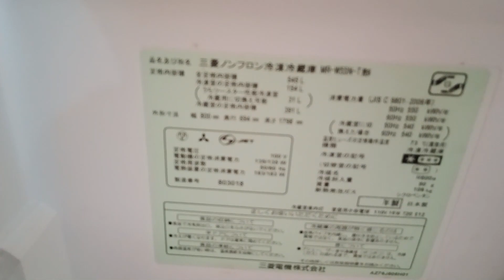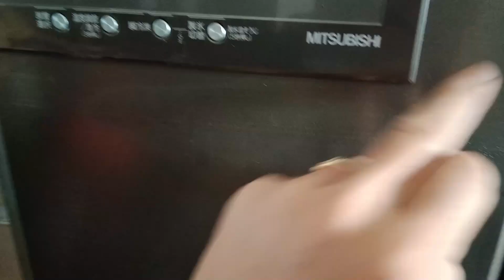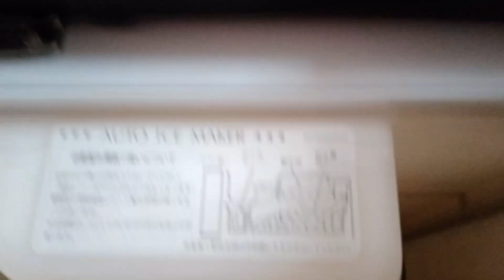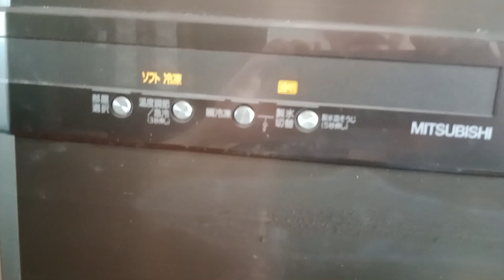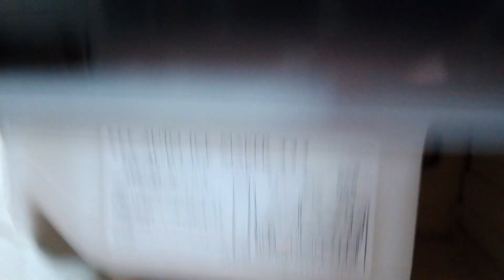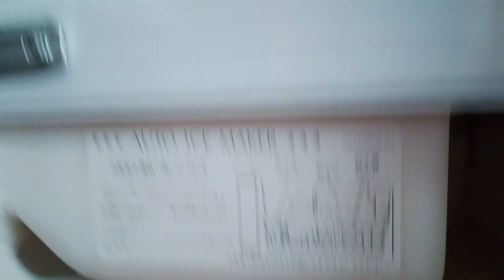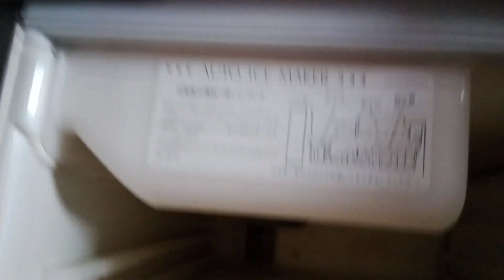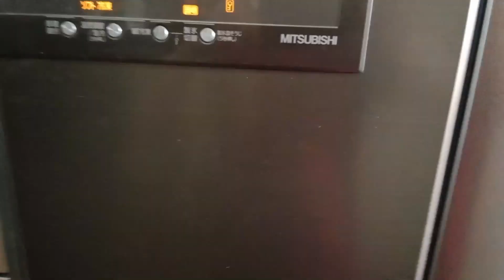Cách kiểm tra tủ lạnh mitsubishi MR- W55N-T đời 2006 không bơm nước làm đá.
Quý Khách xem hay có thể ủng hộ kệnh qua số tài khoản
STK: 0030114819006    " Ngân hàng quân đội MB" .. chủ thẻ ...( Vũ Gia Thuyết )
Các bạn có thể tải hoặc vào xem trực tiếp trên trang web
Điện lạnh thương thuyết địa chỉ xã đông la huyện đông hưng tỉnh thái bình.
Fanpage Facebook : Điện lạnh thương thuyết
Điện lạnh thương thuyết Chuyên Sửa chữa điều hòa, sửa chữa máy giặt, sửa chữa máy rửa bát, sửa chữa bình nóng lạnh, sửa chữa tủ lạnh, sửa chữa lò vi sóng, sửa chữa cây lọc nước, sửa nồi cơm nội địa. tại tỉnh thái bình và các huyện lân cận, sử lí nhanh Các hãng á , âu, nhật bãi chạy điện 110v, 220v
"Nhanh - Chất Lượng - Giá hợp lý - Uy tín".